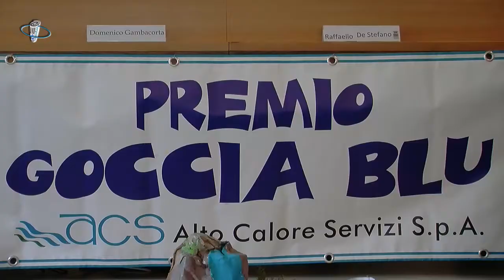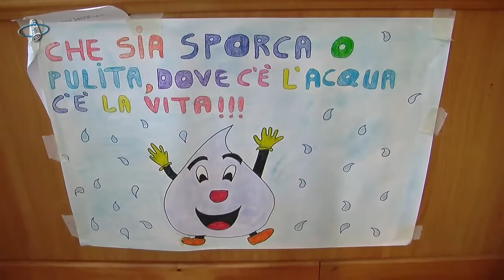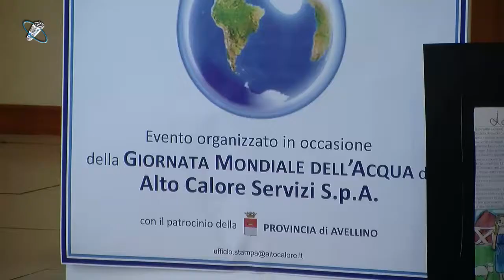Concorso "Goccia Blu" ed emergenza idrica - Intervista a Lello De Stefano